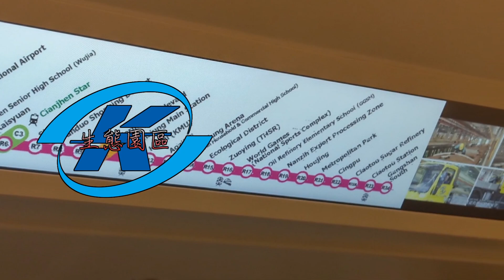【AF2022合作內合作單品】【初音未來】《駅名ぶっ飛び合作''大正浪漫''編》〈第一次副歌／高雄捷運紅線〉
駅名記憶向上委員会 公開合作內合作：駅名ぶっ飛び合作''大正浪漫''編（站名跳躍合作《大正浪漫》篇）／ AF2022 ( エイプリルフール超複合合作2022 ) April Fool超複合合作2022！

第一次做合作內合作www本來還想要怎麼設計版面，最後決定用極簡風，反正是AF(X)
First collabo within collabo www At first I was thinking how to design the screen but at last I decided to make it simple, nonetheless this is AF (X)

然後那被消失的南岡山(X)
And the "being disappeared" Gangshan South (X)